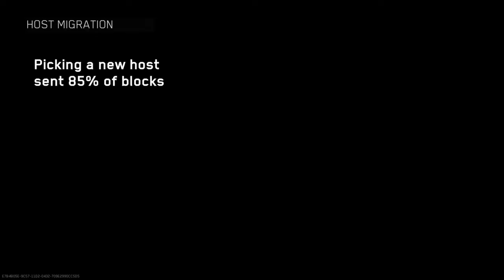One of my best IW games // De-Atomizer Strike w/ Legendary Mauler